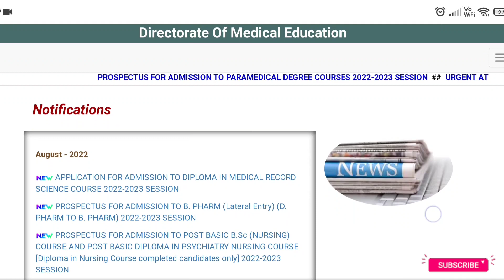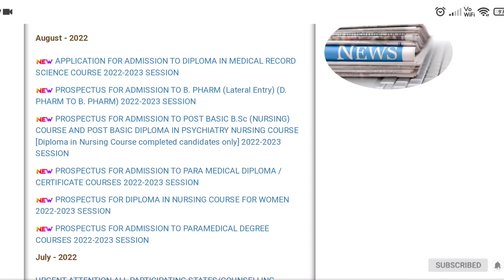Paramedical All Courses Admission Started | How To Apply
link